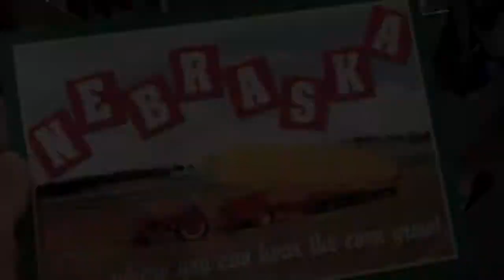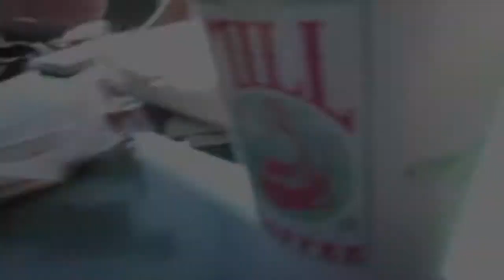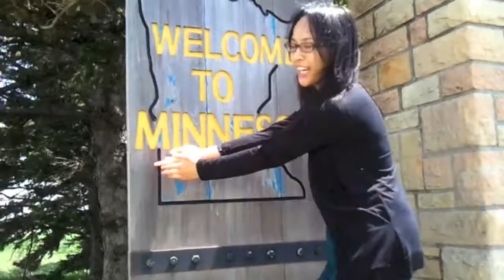Travel Tuesdays In A Road Trip from TX to NE and SD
This week's travel Tuesday features a road trip some of my friends and I took to visit our friend who lived in Nebraska.  We started our journey in south Texas and we quickly realized that driving through TX was half the battle.  We made it safely to our destination and it was a lot of fun!